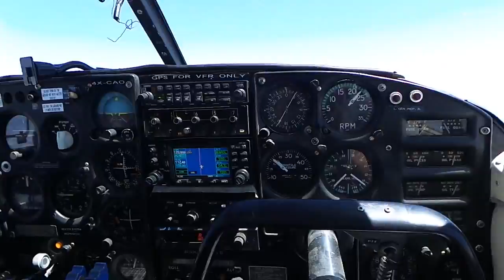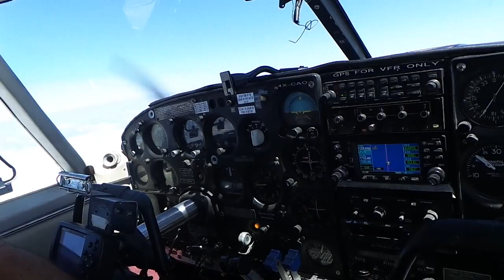LGIR LLSD - From Heraklion Crete to Tel Aviv